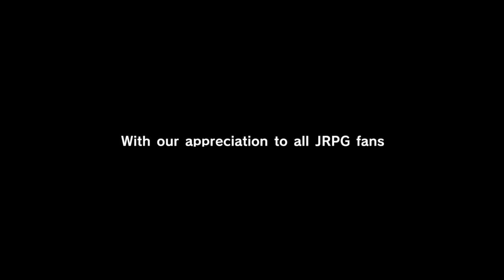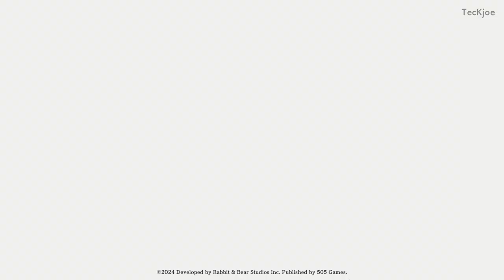Eiyuden Chronicle: Hundred Heroes - Blind Run #1 Ritorno alle origini (ITA)